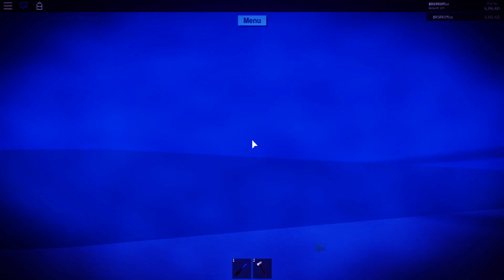Opening all the Gifts * Lumber tycoon 2 *